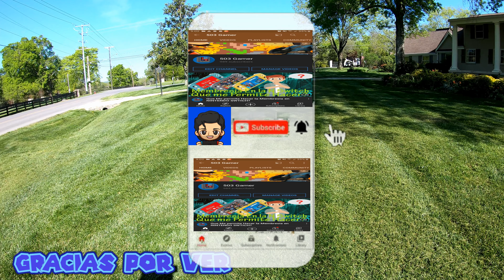Cortando Cesped 2021 Mowing Yard 2021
Mowing Yards 2021 in Nashville TN